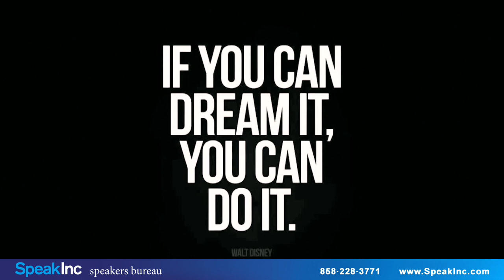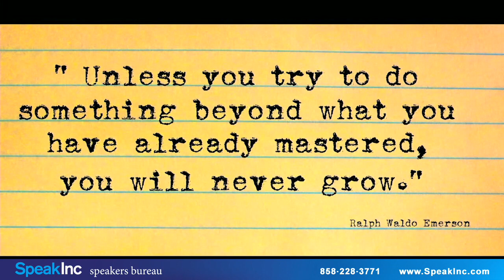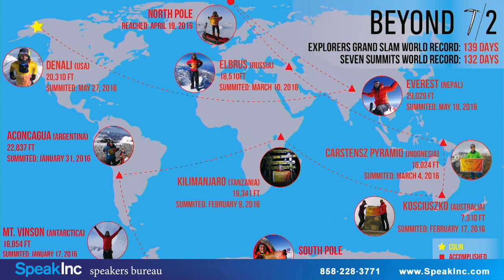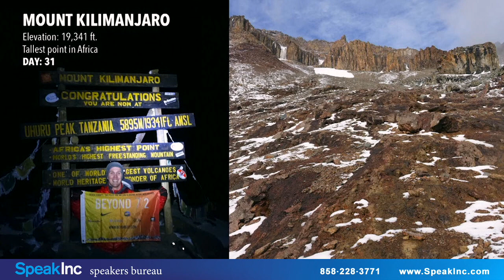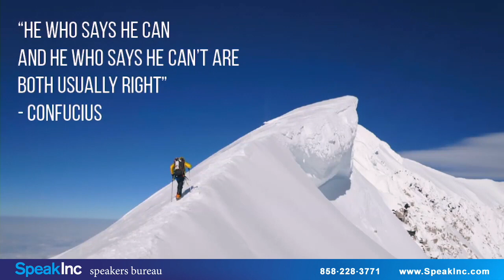Colin O’Brady | Breaking the Explorers Grand Slam World Record | Keynote Speaker | SpeakInc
10x World Record Holder, New York Times Best-Selling Author, Entrepreneur. Colin O'Brady is one of the world's most recognized endurance athletes and explorers. He is a 10-time world record holder, two-time Everest summiteer, Yale University graduate, entrepreneur and highly sought-after public speaker.

In 2018 he became the first person in history to cross the continent of Antarctica - solo, unsupported and completely human-powered. The New York Times wrote O'Brady's Antarctica crossing "joined some of the most remarkable achievements in polar history."

Guinness World Records called O'Brady's recent ocean project — the world's first completely human-powered ocean row across Drake Passage from South America to Antarctica — "...one of the most significant human-powered adventures ever undertaken..." Colin is an Executive Producer of The Impossible Row, a feature length documentary from the Discovery Channel, and he hosts a television series called Survivalists.

However, Colin isn't just an adventurer. He's the New York Times bestselling author of The Impossible First, a memoir recounting his 54-day, 930-mile journey across Antarctica, and he's considered to be one of the foremost experts on mindset. His TED talk, "Change Your Mindset and Achieve Anything," has been viewed over 2.5 million times. His non-profit work — to inspire kids and community to live active, healthy lives and achieve their biggest dreams — has widespread impact. Colin's entrepreneurial ventures have resulted in co-founding a live events company, 29029 Everesting, which was acquired by iFit and launching a nutrition line in 2022. His second book will be published this summer.

Book Colin O’Brady as a keynote speaker for your next event by contacting: SpeakInc is a professional speakers bureau providing keynote, motivational, professional, and corporate speakers.